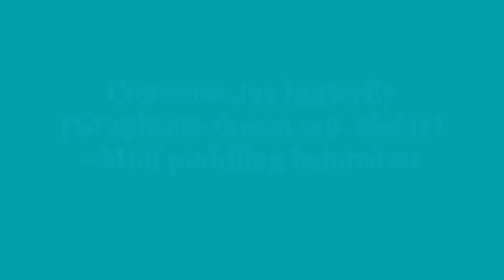Butterfly behavior: Puddling with Common jay butterfly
The common jay (Graphium doson) is a black papilionid butterfly with blue spots on its wings. While puddling the butterflies seek out nutrients from moist substances such as mud or excreta. Puddling butterflies pump the fluid (water) through the digestive tract and release fluid from their anus. In this video, you can observe squirts of water jets released every 3-5 seconds from the posterior opening (Tail-end) of the butterfly.